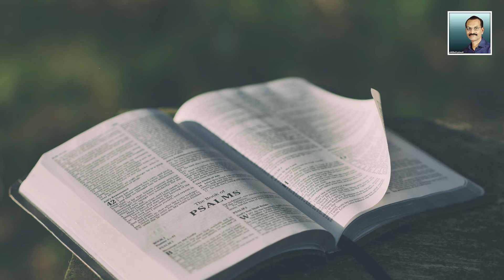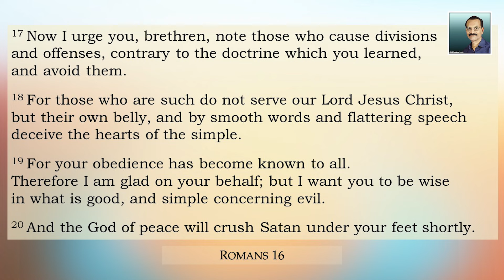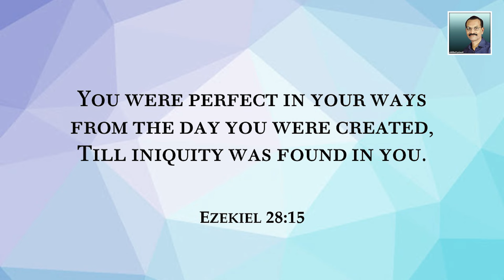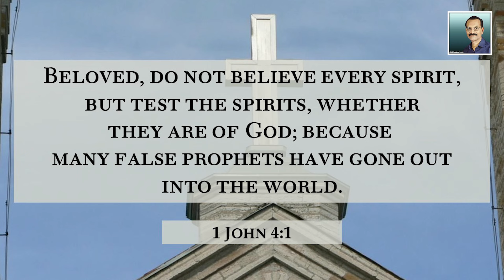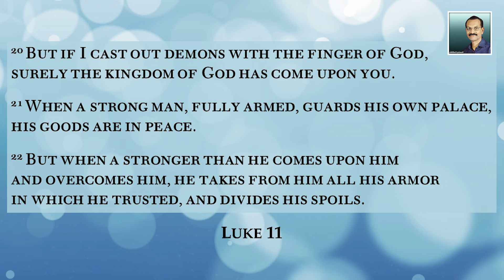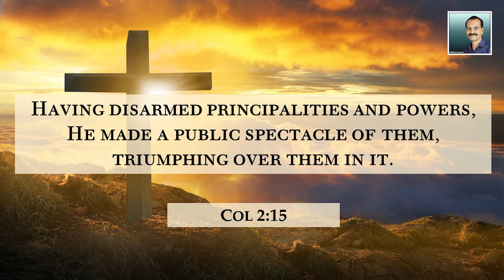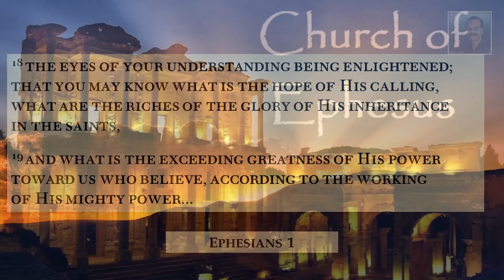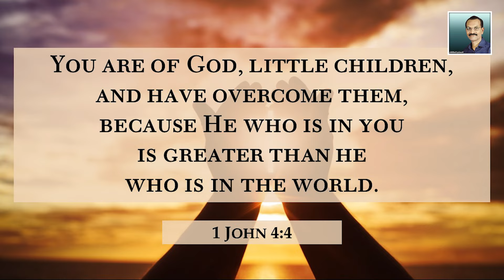Do not overestimate the devil | How not to battle | Lesson 2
Brother Stanley is an Indian Postgraduate Building Engineer, from IIT Chennai, turned Bible Teacher. His spoken and written materials are rich in Biblical content, Sound in Doctrine, Balanced in emphasis, and Down-to-Earth practical. He has authored over 25 books, of which his 432-page Daily Devotional, BETTER EVERY DAY, is a classic. He founded the Blessing Youth Mission in 1971 and retired from the administrative leadership in 2003. He continues his Bible Teaching ministry worldwide under the name StanleyOnBible.